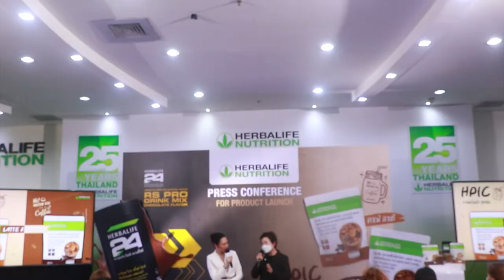Channel8 Thailand เฮอร์บาไลฟ์ นิวทริชั่น เอาใจคนรักสุขภาพ เปิดตัว 2 ผลิตภัณฑ์ใหม่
เฮอร์บาไลฟ์ นิวทริชั่น เอาใจคนรักสุขภาพ เปิดตัว 2 ผลิตภัณฑ์ใหม่ ไฮโปรตีน ไอซ์ คอฟฟี่ ดริ้งค์ มิกซ์ และ เฮอร์บาไลฟ์24 อาร์เอส โปร ดริ้งค์ มิกซ์

เฮอร์บาไลฟ์ นิวทริชั่น (Herbalife Nutrition) บริษัทโภชนาการชื่อดังระดับโลก เปิดตัว 2 เครื่องดื่มเพื่อสุขภาพ ไฮโปรตีน ไอซ์ คอฟฟี่ ดริ้งค์ มิกซ์ 2 กลิ่น คือ คาเฟ่   ลาเต้ และมอคค่า และ เฮอร์บาไลฟ์24 อาร์เอส โปร ดริ้งค์ มิกซ์ ช็อกโกแลต เฟลเวอร์ ซึ่งเป็นผลิตภัณฑ์โภชนาการนวัตกรรมใหม่ล่าสุดที่เปิดตัวโดยเฮอร์บาไลฟ์ นิวทริชั่น ในประเทศไทยเพื่อตอกย้ำความมุ่งมั่นในการสนับสนุนให้ผู้คนมีสุขภาพที่ดี ทั้งนี้เฮอร์บาไลฟ์ นิวทริชั่น ยังมุ่งมั่นในการพัฒนาผลิตภัณฑ์ที่เป็นนวัตกรรมใหม่อย่างต่อเนื่อง เพื่อให้มั่นใจว่าผู้ที่ใส่ใจสุขภาพจะสามารถค้นหาแนวทางการดูแลสุขภาพที่ได้ผล ทั้งสุขภาพส่วนตัวและบรรลุเป้าหมาย พร้อมด้วย โย ยศวดี หัสดีวิจิตร แบรนด์แอมบาสเดอร์เฮอร์บาไลฟ์ นิวทริชั่น ประเทศไทย ร่วมแบ่งปันความรู้และประสบการณ์ด้านโภชนาการกับเฮอร์บาไลฟ์ นิวทริชั่น

4 Ku-band @ 54 MHz
24 Ku-band @ 27 MHz

Downlink Information:
NAT TV 1 and 2
Transponder: 22
Frequency: 12090
Symbol Rate: 20000
FEC: 3/4

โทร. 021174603